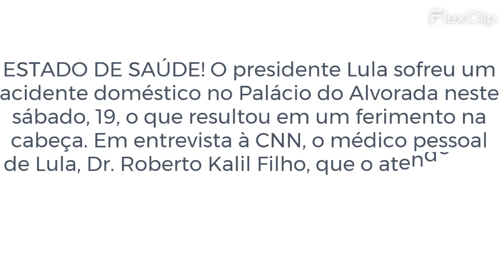Lula teve traumatismo craniano, mas passa bem, diz médico do presidente